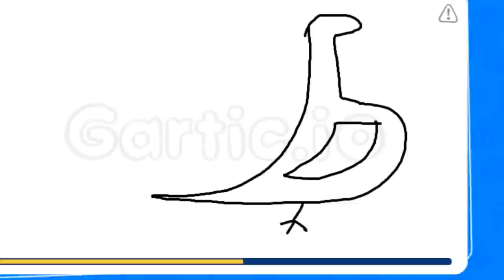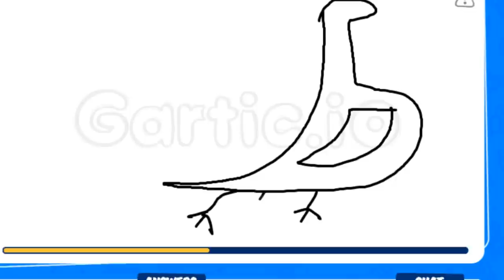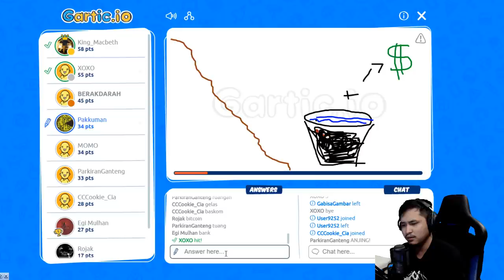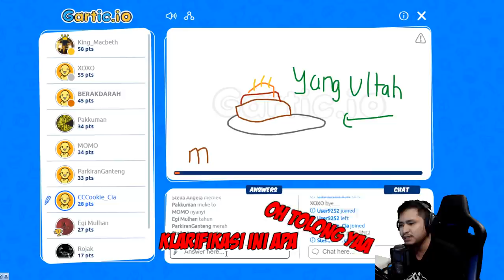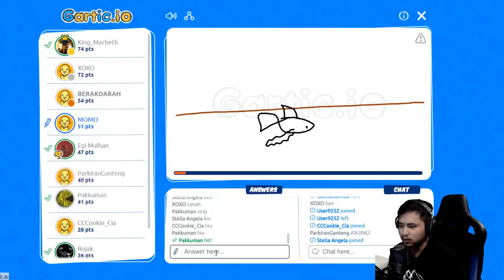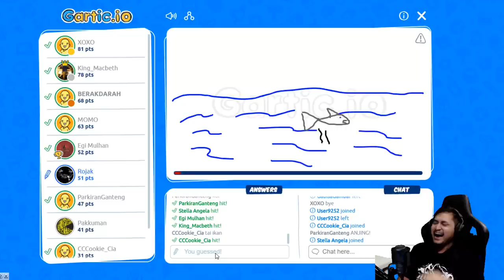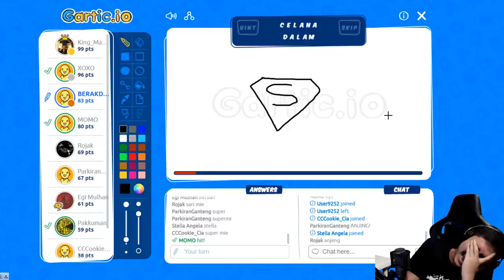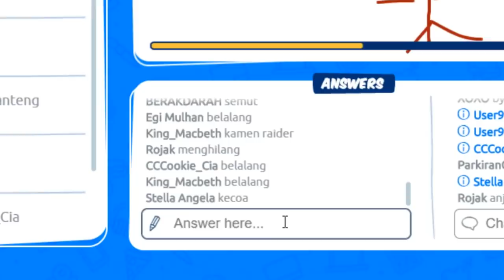GAMBAR HEWAN MITOLOGI YUNANI